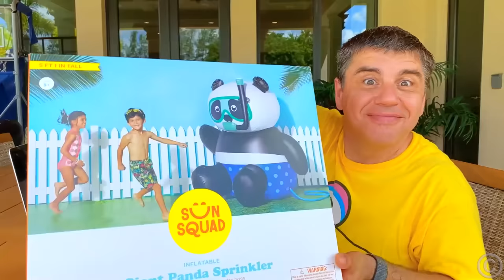Nastya y papá juegan con juguetes inflables gigantes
Nastya quiere nadar, así que papá le da juguetes inflables gigantes. Nastya estaba jugando y nadando, los juguetes cobraron vida. Divertida historia de juguetes inflables gigantes para niños.